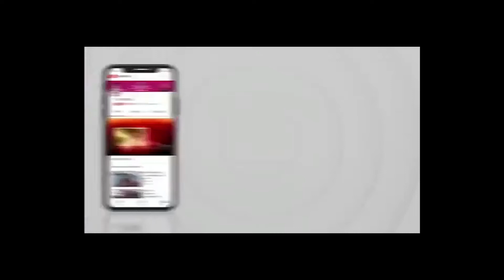दतिया सांसद ने 14 वें दिन से चंबल एक्सप्रेस वे को लेकर चल भूख हड़ताल जूस पिलाकर खत्म करवाई